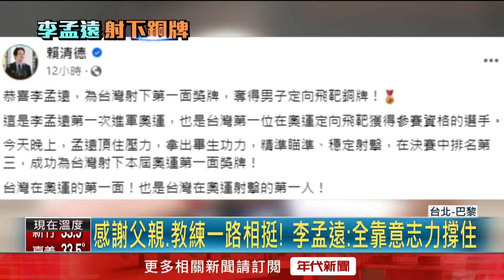台灣射擊奧運第一人！ 李孟遠定向飛靶勇奪銅牌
台灣第一面巴黎奧運獎牌，由射擊好手李孟遠拿下，還是唯一一位晉級決賽的亞洲選手，以45分奪下奧運銅牌，就連總統賴清德也在第一時間發文祝賀。不過其實李孟遠早在2010年的廣州亞運就嶄露頭角，獲得「射擊金童」的美名，但直到在2023年以及2024年才又獲得定向飛靶的金牌以及銅牌，這次重新復出站上大舞台，也成功改寫自己的射擊歷史。

下載【年代電視】APP：
iOS平台：